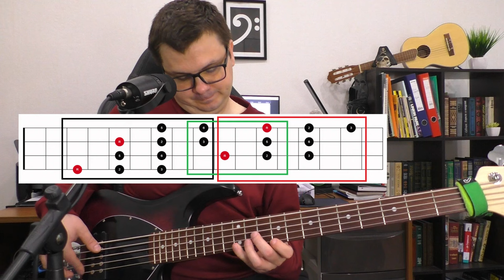ПЕНТАТОНИКА НА ПЯТИСТРУННИКЕ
00:00 - О чем
01:30 - Мажор 1
03:52 - Мажор 2
05:48 - Мажор от пятой струны
07:39 - Рифф
08:05 - Минор 1
08:50 - Минор от пятой струны
10:33 - Итоги